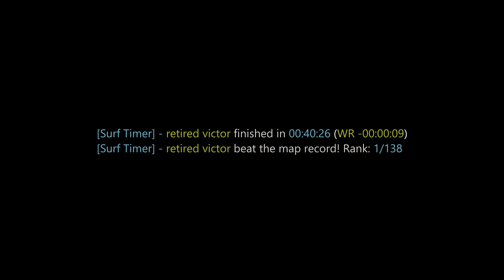surf_apollo WR. Surfed by vik.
[Surf Timer] - retired victor finished in 00:40:26 (WR -00:00:09)
[Surf Timer] - retired victor beat the map record! Rank: 1/138

Previous WR holder: lemx

Map by: ApeXe
Tier: 1

Date of run: April 11th, 2022

Song: amies - Don't Give Up